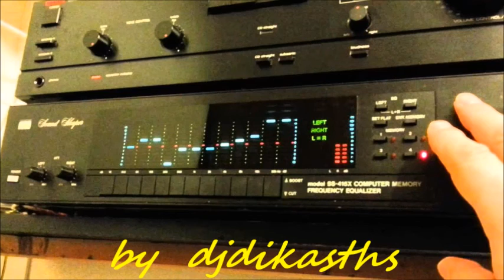ΚΑΡΑΤΖΙΒΑΣ ΓΙΑΝΝΗΣ ~ ΕΙΠΑ ΠΩΣ ΔΕΝ ΘΑ ΞΑΝΑΓΑΠΗΣΩ 45 ΣΤΡ